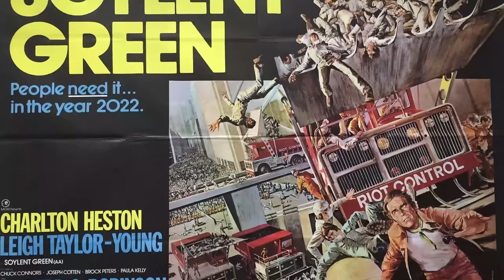Les Prédictions des Simpson pour 2024 sont CHOQUANTES !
Découvrez à quel point "Les Simpson" ont fait des prédictions étonnamment précises sur les événements majeurs de l'année 2024. Cette vidéo explore comment la série a anticipé les tendances culturelles et les changements économiques, nous plongeant dans un futur à la fois fascinant et étonnamment proche de la réalité. Nous analysons attentivement chaque prédiction de cette série emblématique, en mettant en évidence leurs possibles conséquences et leur impact sur la société.